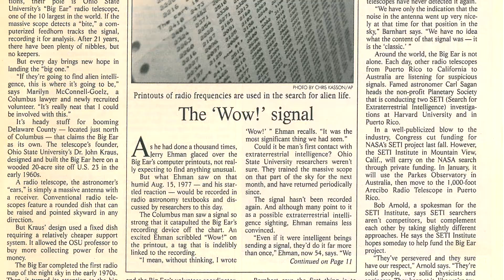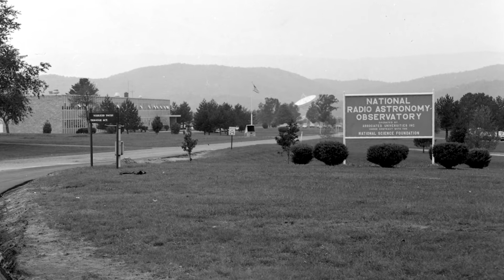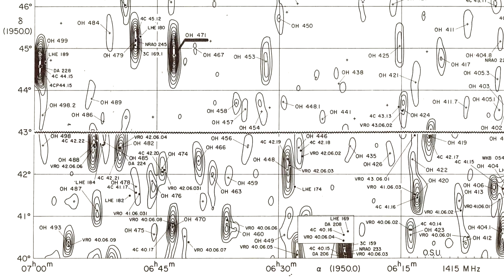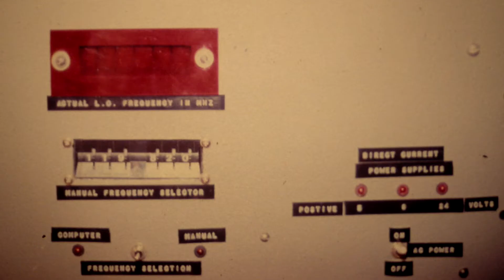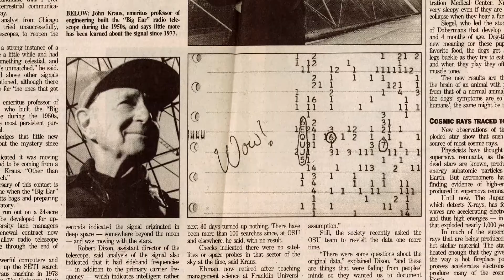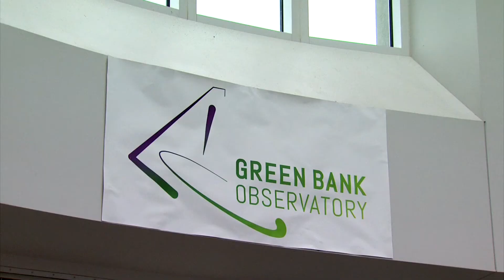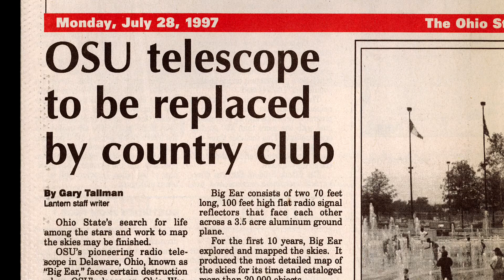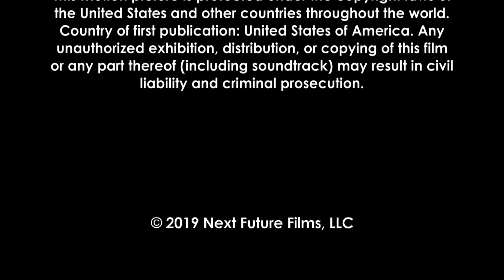Wow Signal (2017) Documentary | Jerry Ehman, Karen O'Neil, Seth Shostak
On a late summer evening in 1977, Ohio radio astronomers discovered a strong, interstellar signal that is believed by many to be the best evidence of communication from an extraterrestrial civilization. Famously known as the 'Wow. Signal', its origins remain a mystery, and continue to intrigue. In today's ongoing search for extraterrestrial intelligence, there are those who think the Wow. Signal is the real thing, while others feel that actual evidence of intelligent life beyond our own is not within our grasp.

Director: Bob Dawson
Writer: Michael Shaw
Stars: Jerry Ehman, Karen O'Neil, Seth Shostak